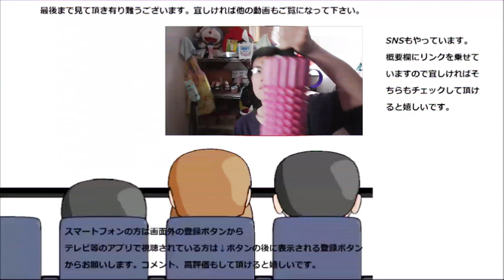【歌ってみた】 DAOKO×米津玄師「打上花火」歌ってみた。リクエストを打ち上げましたよ！！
【歌ってみた】　DAOKO×米津玄師「打上花火」歌ってみました。此方もリクエストにお答えして打ち上げました！！夜空で開けましたか、私……
贈り物は此方まで↓
〒153-0042